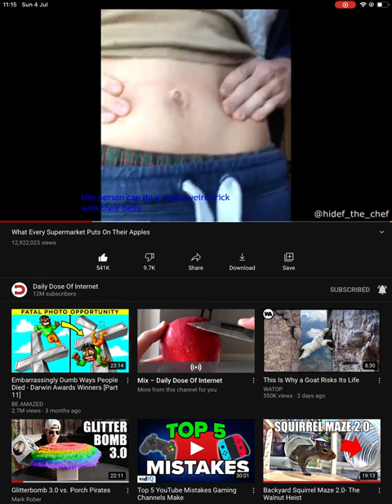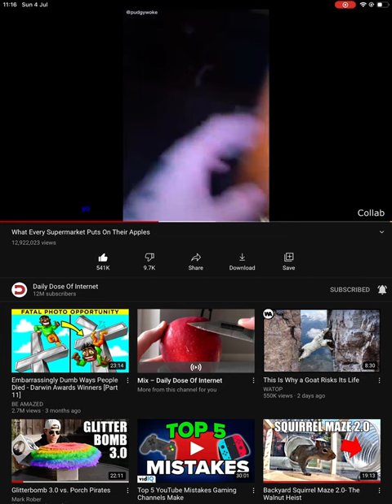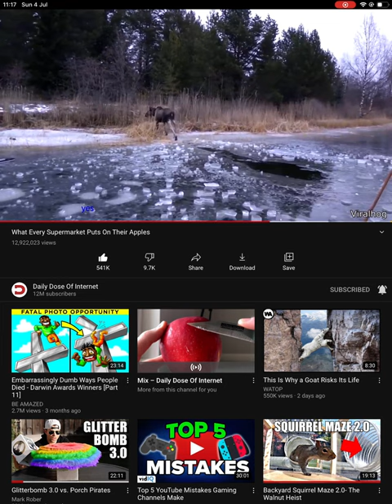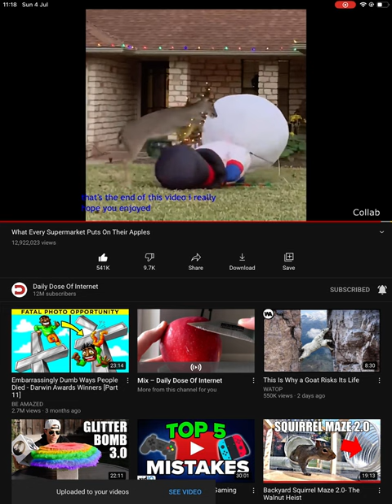What every supermarket puts into their apples.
Original video got over 500,000 likes 👍